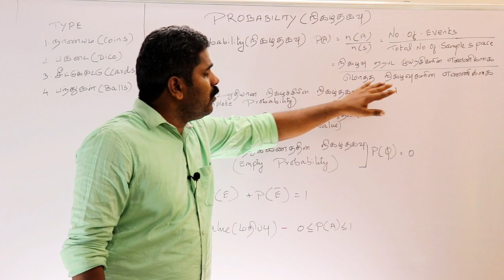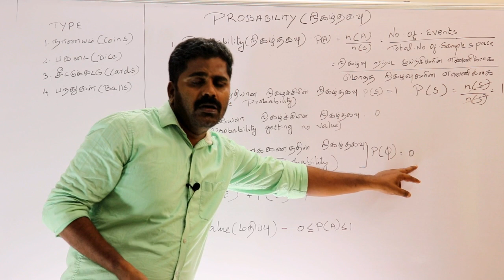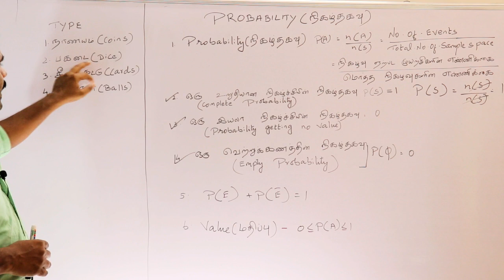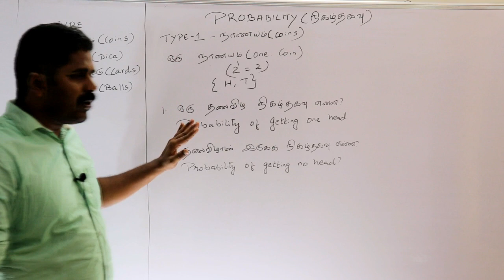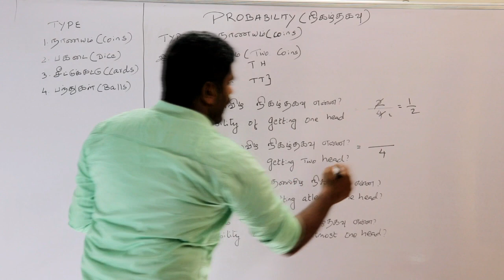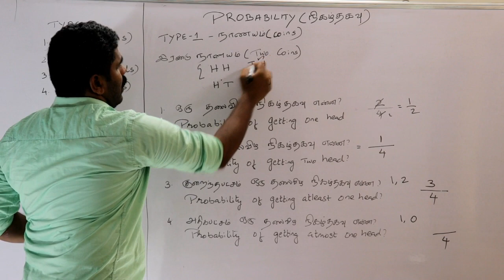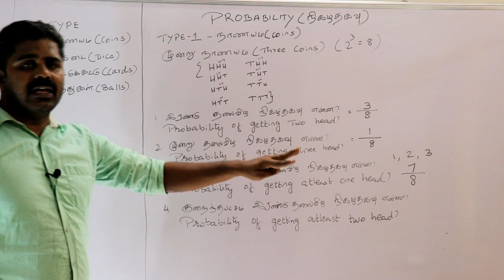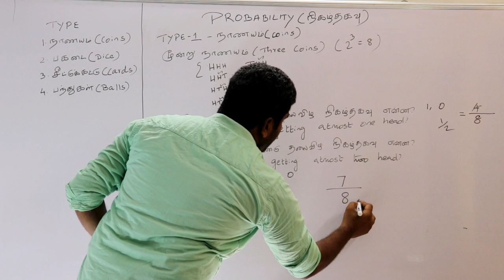PROBABILITY TRICKS-PART-1(BASICS & COIN PROBLEMS)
For SSC/RAILWAY/TNPSC/TN POLICE/TN SI